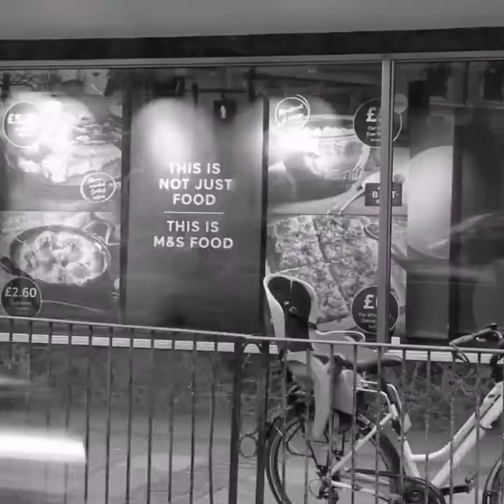Window art for Mark and Spencer in Ealing Broadway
Art work by expert window art.